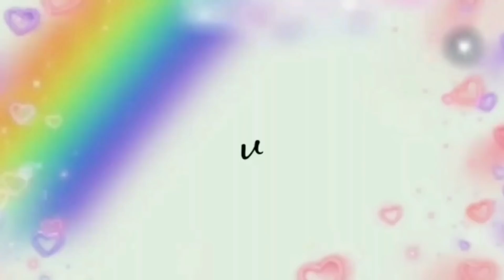CUMA 4 TELUR SAJA BOLU KEJUKU MENGEMBANGKAN BESAR INI KU BUAT!!!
bahan-bahan:
keju 50 gr
gula pasir 12 sdk mkn
1sdt s. p
vanili bubuk
tepung terigu 18 SDM
baking oiwder
baking soda
keju